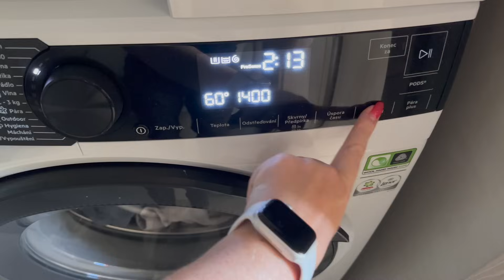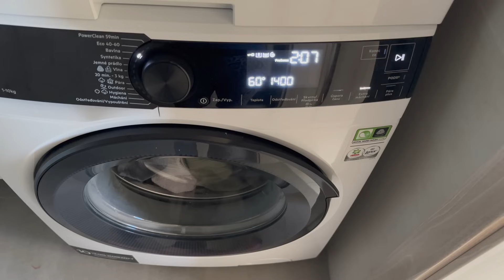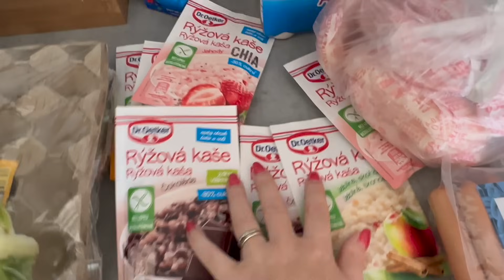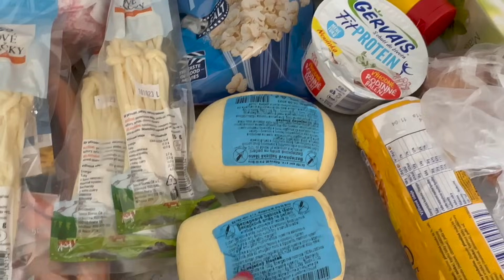VLOG📹| první den školního roku✏️| nemoc🤧| původně malý nákup potravin😅